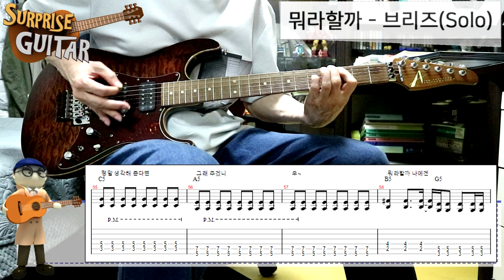뭐라할까 - 브리즈(Solo)｛What can I say｝[Guitar CoveR with TAB] ♪일렉기타커버/연주영상/타브악보/리듬주법/노래가사/탐앤더슨│by 서프라이즈기타│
【 사용 장비(Equipment used) 】
  - Guitar : 탐앤더슨 드롭탑 클래식(Tom Anderson Drop Top Classic) 2015
  - String : 엘릭서(Elixir) 009
  - Pick : 아이바네즈 샌드그립 미디엄(Ibanez Sand Grip MEDIUM)
  - Camera : 캐논(Canon) EOS M10
  - Amp : 마샬(Marshall) MG15CDR
  - Effector : 라인식스(Line6) POD HD400